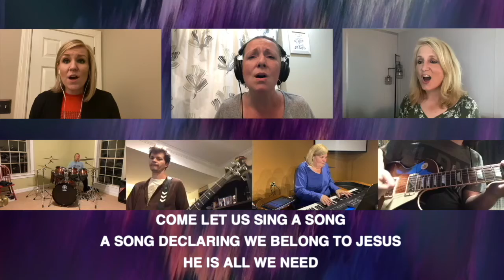Sing to the King - Phos Worship Team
Come let us sing a song. A song declaring we belong to Jesus!